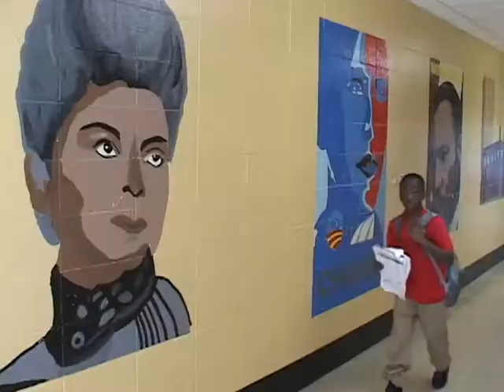The Bronzeville Family History Project 2014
We come from a place worth remembering.  When you remember your history you remember your greatness.